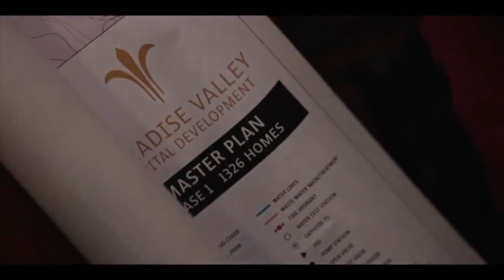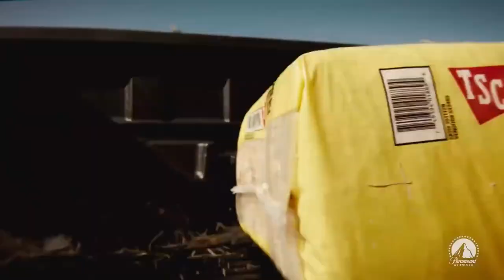Is “Yellowstone” based on a true story?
Wondering if “Yellowstone” is based on a true story? What inspired the writers to produce the Dutton family drama? When part one of the “Yellowstone” season 5 was launched, viewers have been concerned about finding out whether the series is based on a true story. Fans have also been interested in learning about the Dutton family story, which some believe to be real. Read on to learn if “Yellowstone” is based on a true story, and what inspired it.

We'll try to answer to questions below in this video:
What is Yellowstone?
Who is Yellowstone cast?
What happened to Yellowstone?
Who is Yellowstone judges?
Is Yellowstone canceled?
Where was Yellowstone filmed?
Who is Yellowstone host?